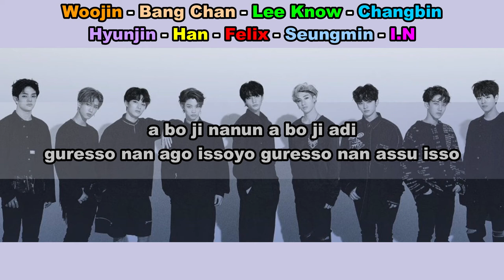Aprenda a cantar STRAY KIDS - HERO'S SOUP (letra simplificada)